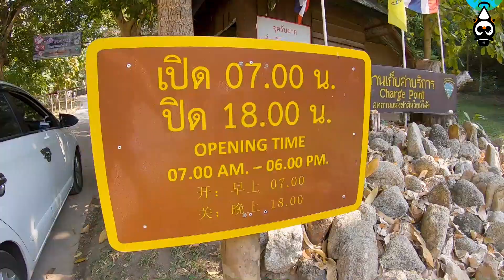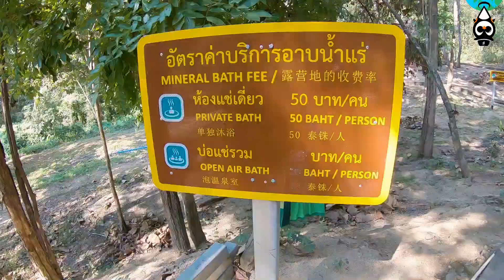น้ำพุร้อนปาย โครตฟิน ออนเซน ท่าปาย - เที่ยวกับ GoPro เหนือ #15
Day 6 บ่อน้ำร้อนท่าปาย อ.ปาย แม่ฮ่องสอน
สไตล์Vlog ปั่นไปทั่ว ใช้ Gopro ตัวเดียวในการถ่ายทำ

**VDO นี้ถ่ายทำเมื่อ 2019 (ก่อนโควิต) โปรดใช้ยานอวกาศในการรับชม**

FLINK FLINK ช่องเที่ยวแนว Vlog ที่ไม่เหมือนทั่วไป นำเสนอมุมมองด้วยความรู้สึกที่แท้จากภายใน เสนอความสนุก รอยยิ้ม เสียงหัวเราะ การสัมผัสจากใจถึงใจและ การเชื่อมโยงมิตรภาพของผู้คน อย่างเป็นธรรมชาติที่สุด สัมผัสไปด้วยกันครับ

k. bye

Credit
Edit : FLINK FLINK
Camera : FLINK FLINK, MAYA
Thumbnail : Pui
Camera
- Go pro7 Black

MUSIC

Harvest Moon Back to Nature - OST - Summer

Harvest Moon Back to Nature - OST - Title Theme